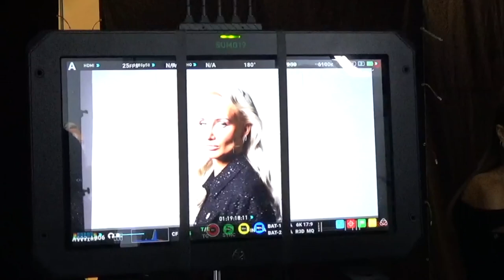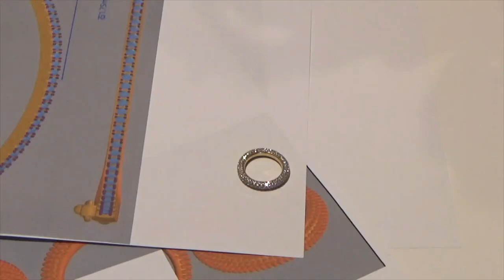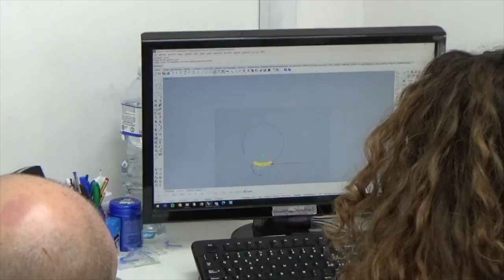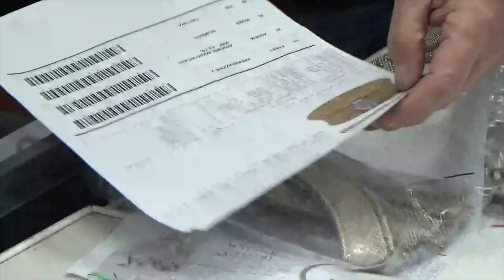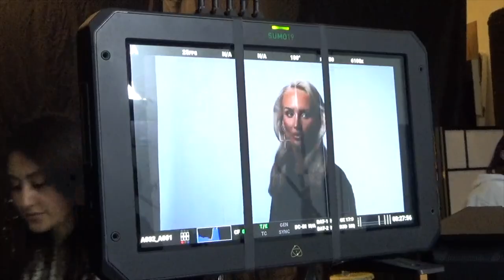ANI Jewels - Documentary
Sweden: ani-jewels.se
Norway: ani-jewels.no
Finland: ani-jewels.fi
Germany: ani-jewels.de